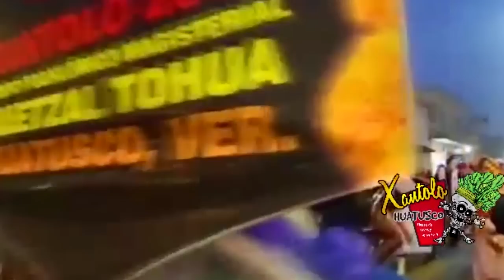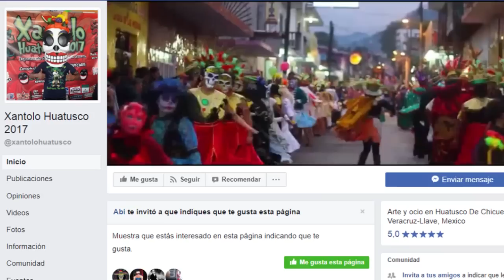Documental Xantolo Huatusco 2017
Recopilación de los sucesos más importantes del Xantolo Huatusco 2017, relato desde los propios participantes, organizadores e historiadores.